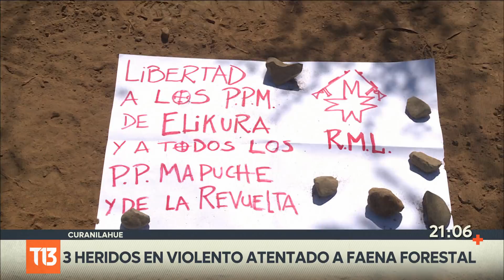Captan ataque armado a camioneros en Curanilahue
Tres trabajadores resultaron heridos en un ataque incendiario registrado en las comunas de los Alamos y Curanilahue. La camioneta en que llega el hombre armado pertenece a forestal que habría sufrido robo de vehículos al principio de la jornada.